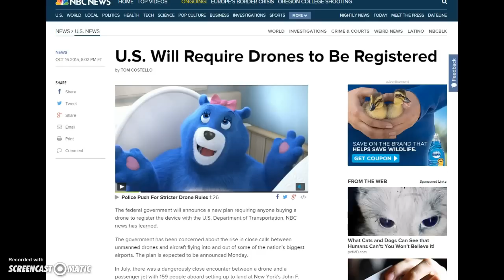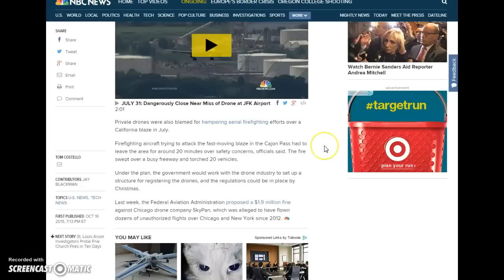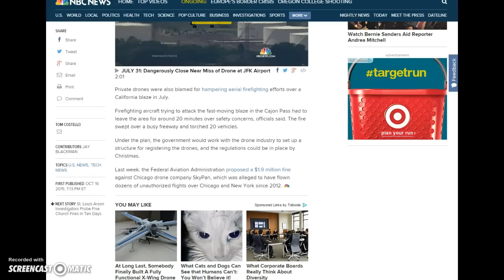Government to require drone registration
How much more will you tolerate?